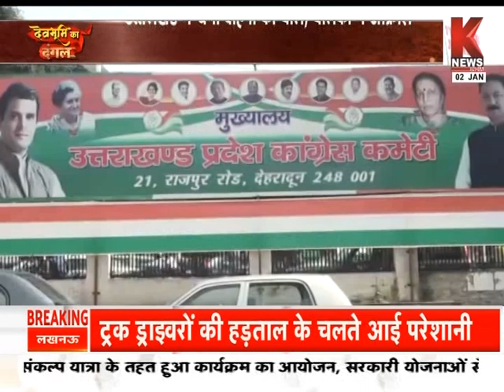थमी वाहनों की चाल, चालकों में आक्रोश नए कानून का वाहन चालक कर रहे विरोध